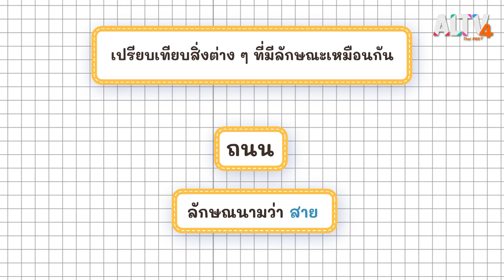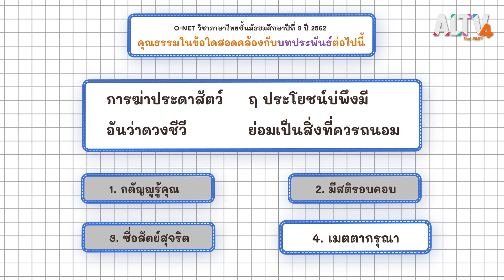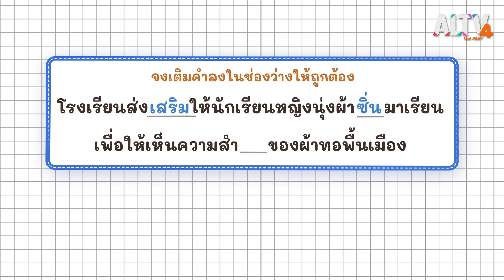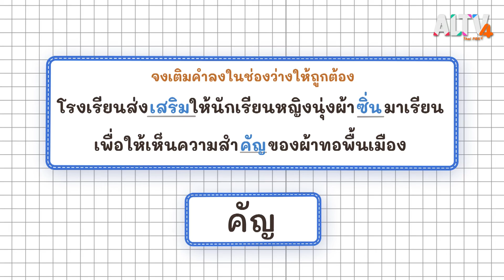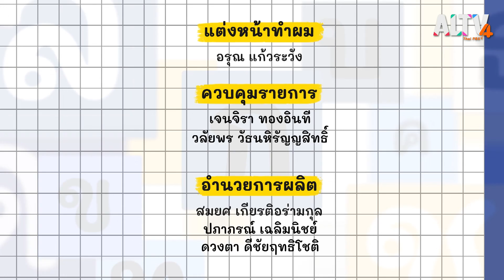ผ ผ้า l ภาษาไทยไม่จำกัด (12 มี.ค. 65)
ในตอนนี้ครูปูกับ ผ. ผ้า จะพาน้อง ๆ ไปเรียนรู้ความหมายคำว่า ผ่านร้อนผ่านหนาว จากราชบัณฑิตยสภา จากนั้นชวนตั้งคำถามเพื่อจับใจความและหาคำตอบเกี่ยวกับผ้าไหมและวิธีการเลี้ยงตัวไหมและเรียนรู้เรื่อง คำลักษณนามและรู้จักสำนวนไทยที่ว่า ขายผ้าเอาหน้ารอด จากนั้นฝึกทำข้อสอบ O-NET วิชาภาษาไทยชั้นมัธยมศึกษาปีที่ 3 ปี 2562 เรื่อง ศัพท์บัญญัติและปิดท้ายด้วยการฝึกเขียนและใช้คำไทยให้ถูกต้อง

ติดตามชมรายการ ภาษาไทย ไม่จำกัด ทุกวันเสาร์ - อาทิตย์ เวลา 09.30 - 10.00 น.